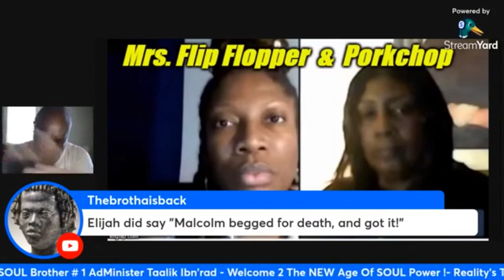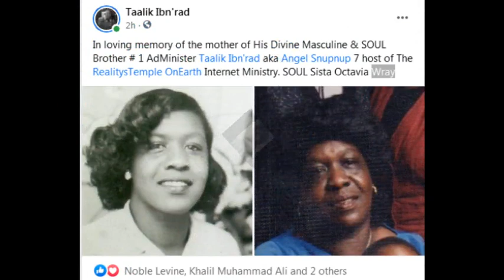Would Elijah Approve Of Aleeyah Rebekkah (Porkchop) MuHAMmad Behaviors ?